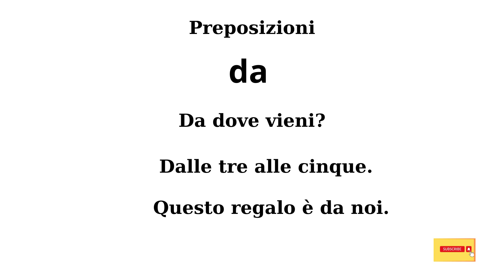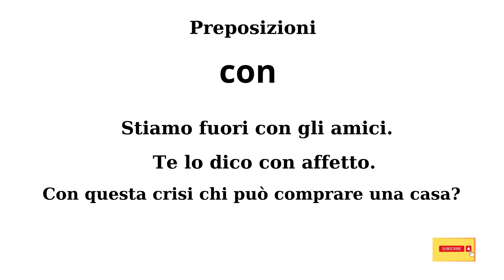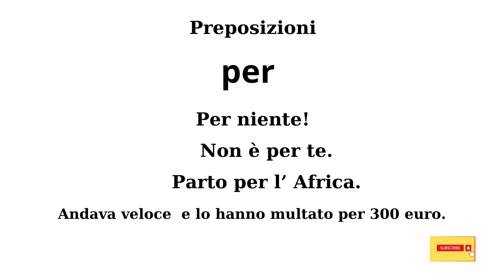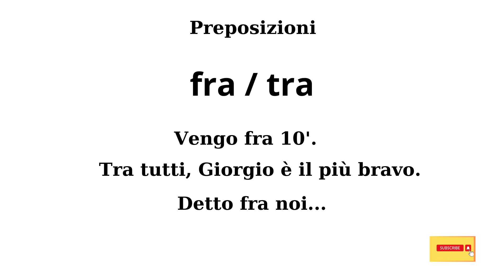Italian prepositions. The most used ones in 3 minutes.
Όροι για την χρήση, η ενσωμάτωση των videos σε blogs και ιστοσελίδες επιτρέπεται μόνο με αναφορά στην πηγή. Απαγορεύεται να κατεβάζετε και να χρησιμοποιείτε αποσπάσματα ή video χωρίς γραπτή άδεια. Δύναστε να δημοσιεύετε σχόλια σχετικά με τα videos που παρακολουθήσατε στο κανάλι μου. Σχόλια υβριστικά είτε προσβλητικά θα διαγράφονται.